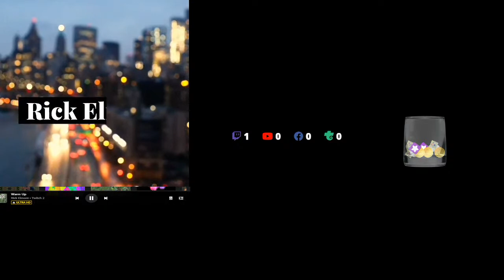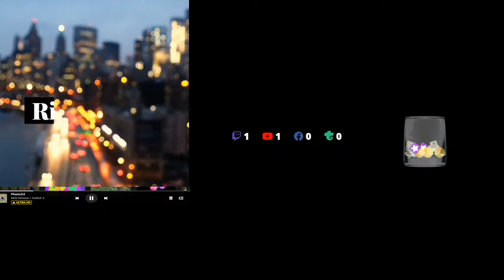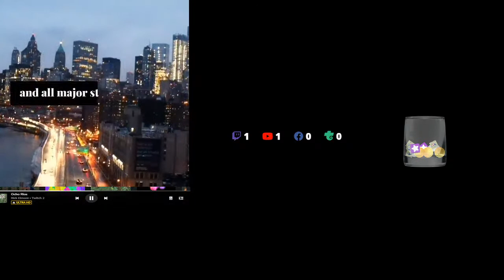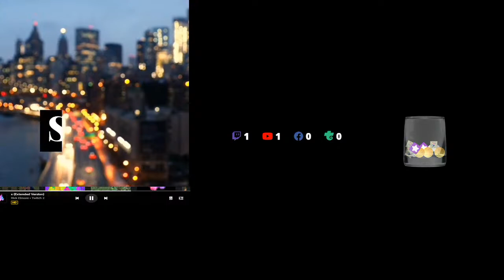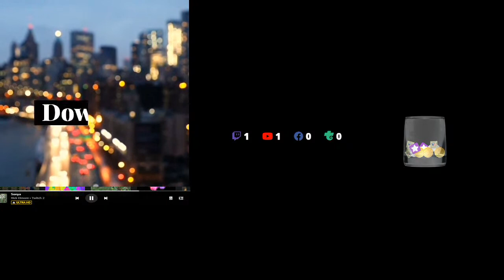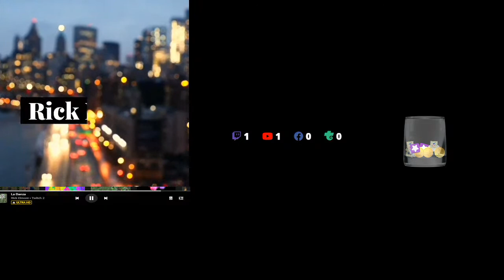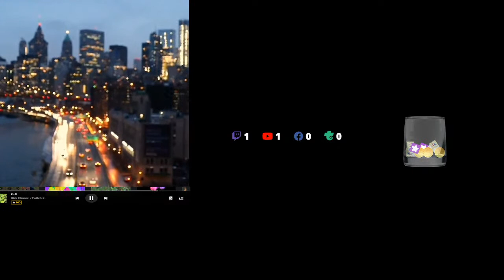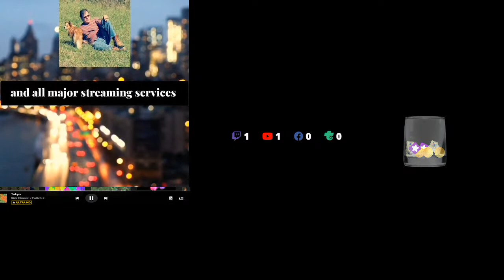Downtown and more smooth electronica by Rick Elmore